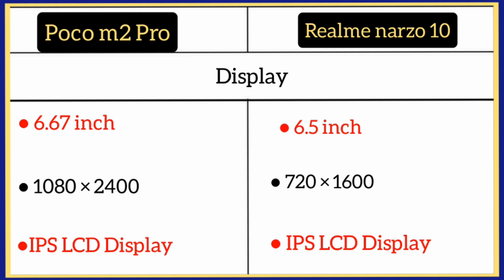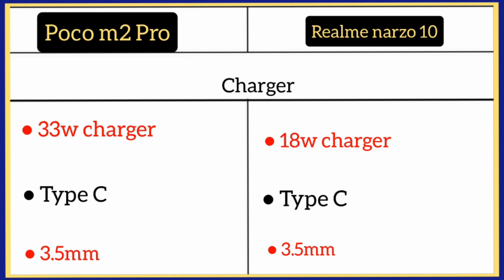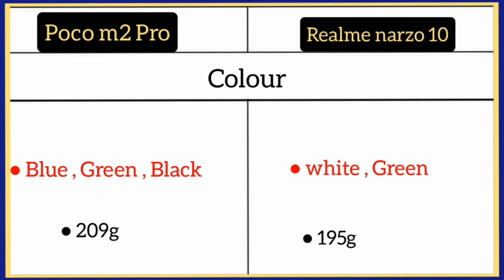Poco m2 Pro Vs Realme narzo 10 me comparison